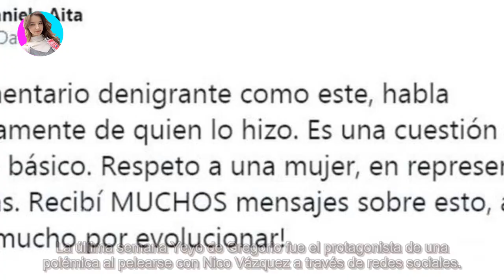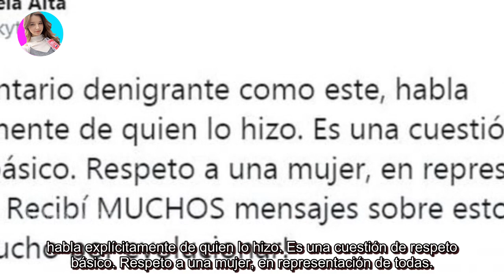Daniela Aita después de la frase machista de Yeyo de Gregorio: "Un comentario denigrante como e...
Daniela Aita después de la frase machista de Yeyo de Gregorio: "Un comentario denigrante como este habla explícitamente de quien lo hizo" - Últimas Noticias teleshow

Después de que se viralizó una entrevista del actor en el que tiene frases despectivas hacia 'Dakyta', la actriz de Casi Ángeles le sal...